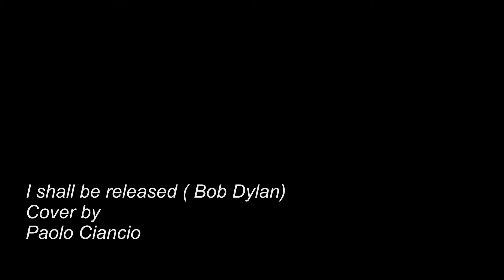I shall be released (cover Bob Dylan)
I shall be released (Bob Dylan)
Cover by Paolo Ciancio